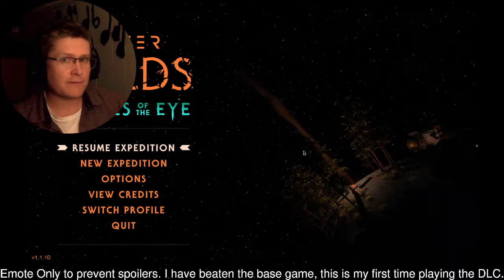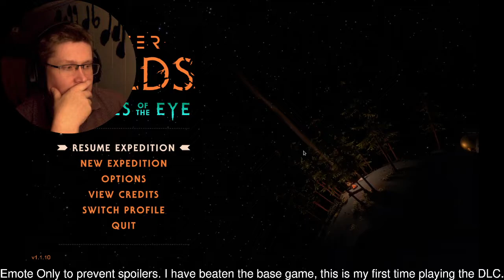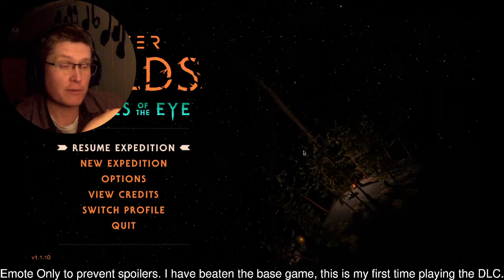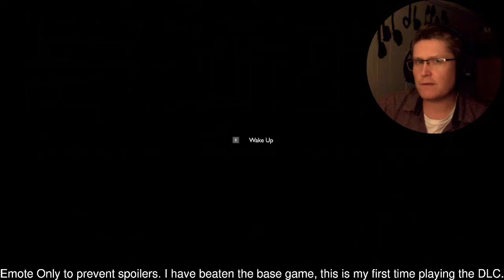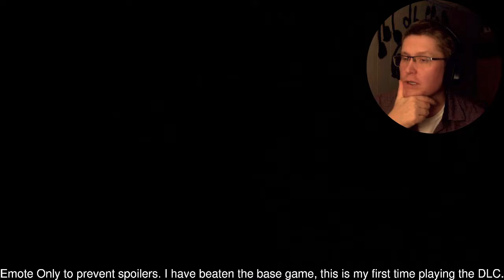Let's Play Outer Wilds: Echoes of the Eye - Part 10